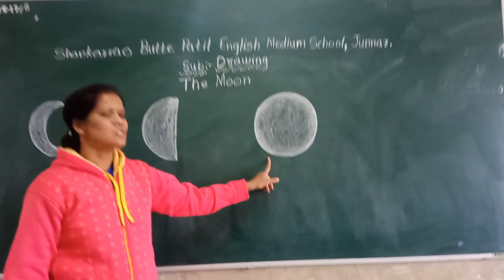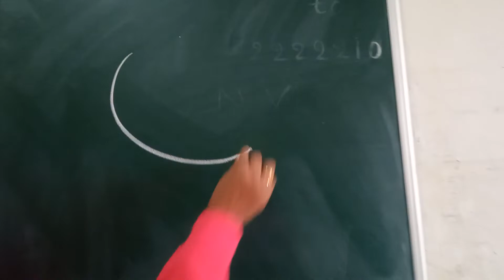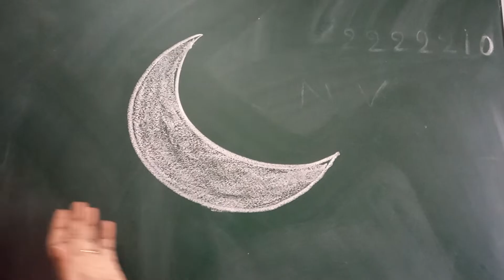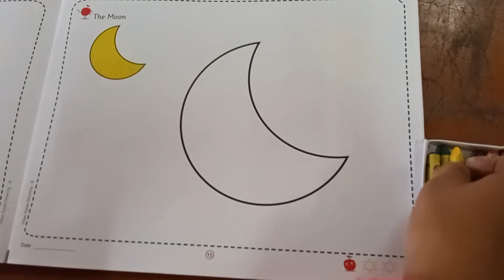SBP English Medium School, Junnar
Drawing-The moon🌙